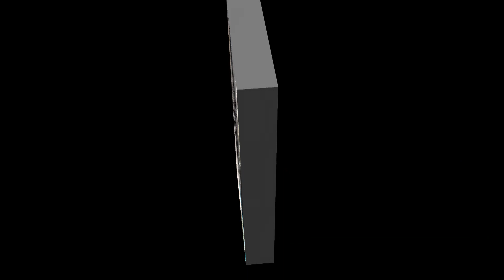XV Años Rancheros Trio Enerjia Huasteca Familia cruz Ojo De agua Qro